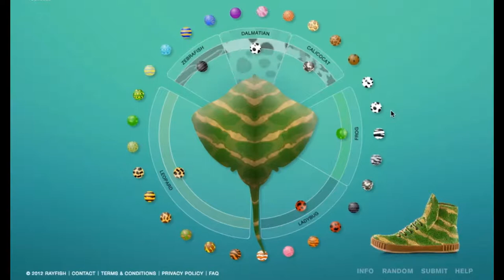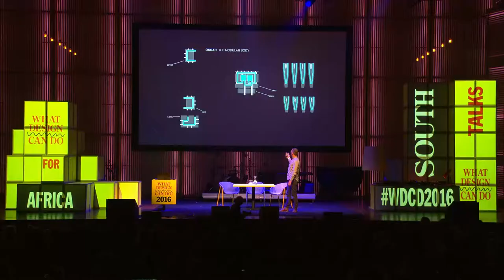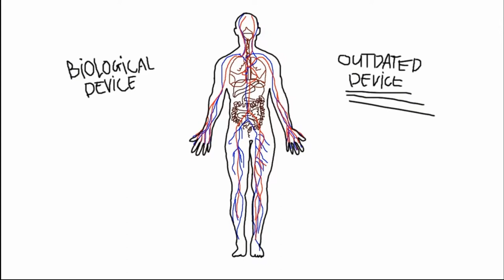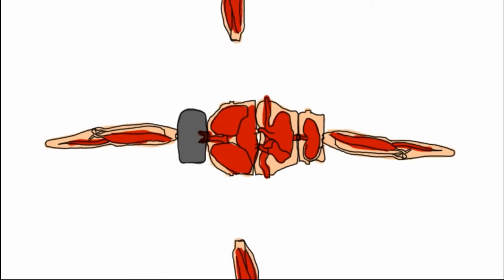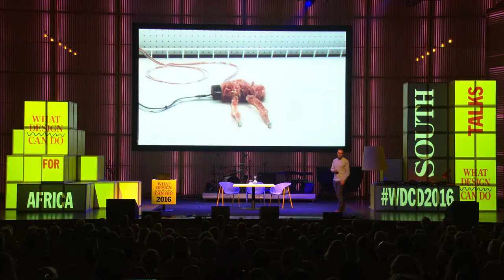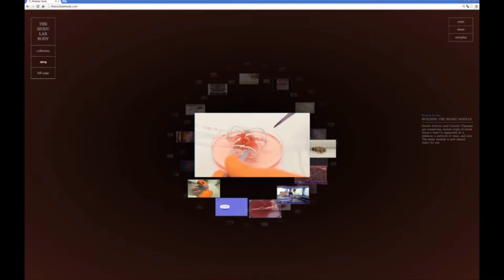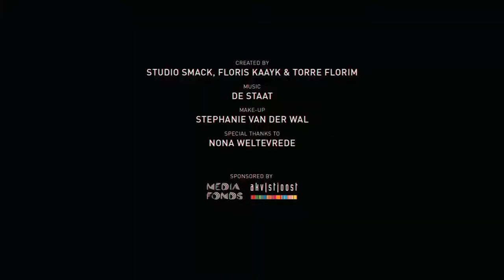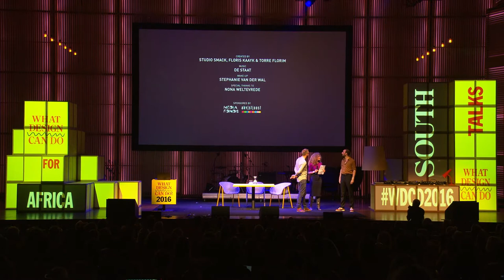Floris Kaayk & Torre Florim - What Design Can Do 2016